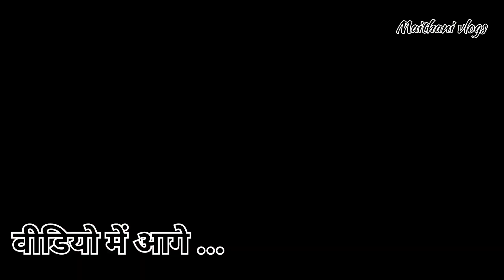कौन आया मुझ से मिलने इतना लंबा सफर कर के देहरादून || मायके से जाने का मन भी नही होता है 😔😔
besan ke laddu bnaye
baccho ke sath masti
bhaiya bhabhi sath vlog
mayka vlog
didi ke sath pyar
dehradun vlogger
poonam maithani vlogs
mera mayka vlog
besan k laddu bnaye
sabke sath masti time